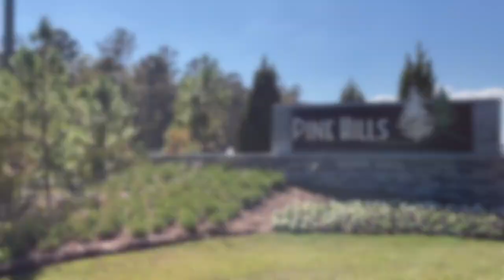SOLD :: Summerville, SC House for Sale in Pine Hills Near Cane Bay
This home is sold! Looking to buy or sell in the greater Charleston SC area?

Built in 2022, this NEW home in the Pine Hills community of Summerville, SC, is READY NOW and still under builder's full warranty. The premium lot features a beautiful pond view with trees behind it. Enjoy this view from your screened porch, dining room, or first thing when you wake up in the morning! Greet your guests in the wide, open foyer, which leads to your main living space. Your kitchen has a large island, granite counter tops, double pantry, gas range, stainless appliances, and recessed lighting. The two guest bedrooms and bath are in the front of the house, split from the primary bedroom, which has a private bathroom, double vanity, walk-in closet, 5-foot shower, and XL linen closet. Pine Hills is a new D.R. Horton community convenient to Hwy 176 and Hwy 52. Amenities will include resort-style pools, clubhouse, fishing pier, dog park, campsite grilling area, playground, and bocce ball. This home offers country living in a quiet cul-de-sac loop with the conveniences of the Cane Bay shopping center, anchored by Publix and filled with dining, coffee shops, and services. A new Pine Hills entrance near this home is under construction and will give you direct access to Hwy 176.

Are you thinking of selling your home in the greater Charleston area? For more information on the process and what to expect, start